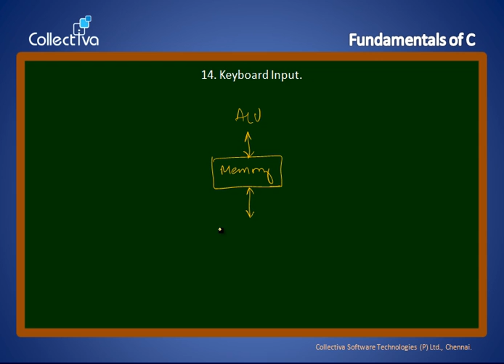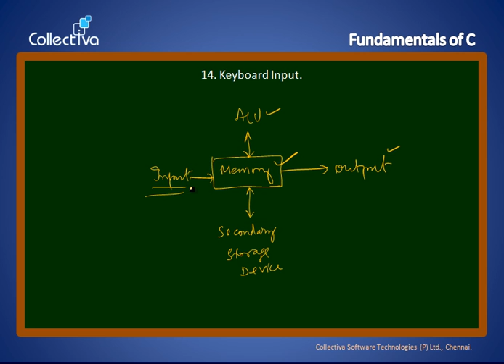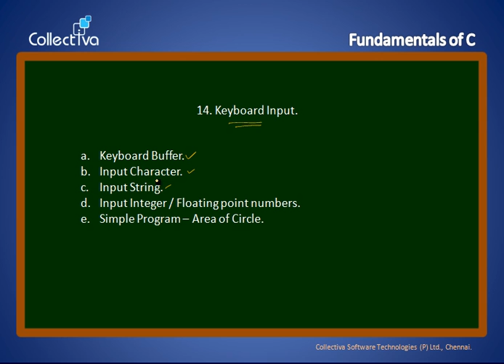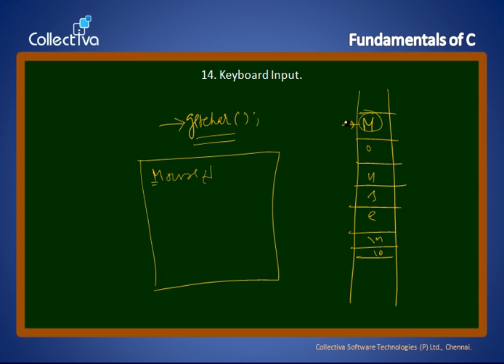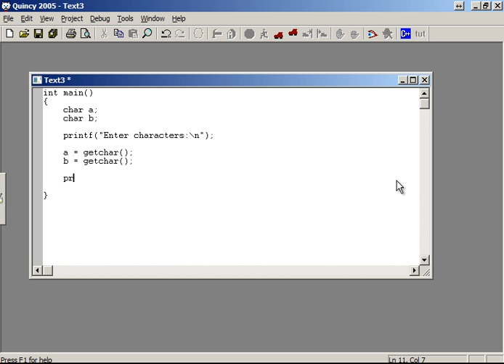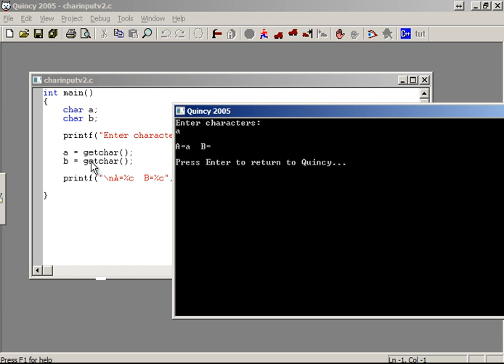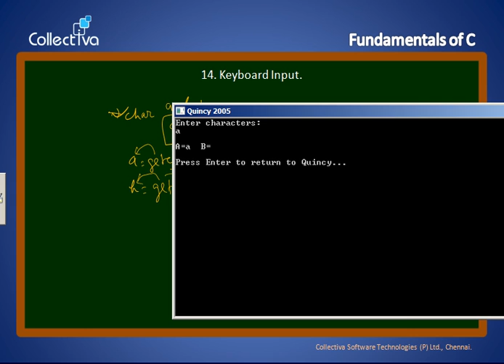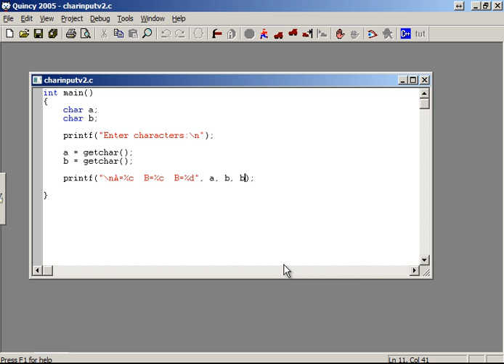#14 Keyboard Input Char Input || C language In Tamil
Keyboard buffer concepts, getting character input from users. getchar(), getch(), getche() functions in C Programming language. (in Tamil)